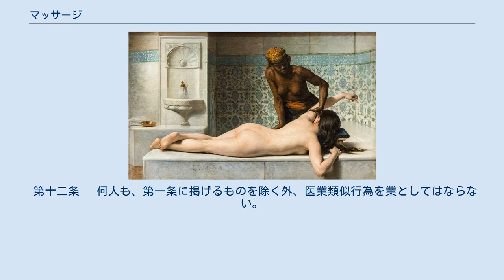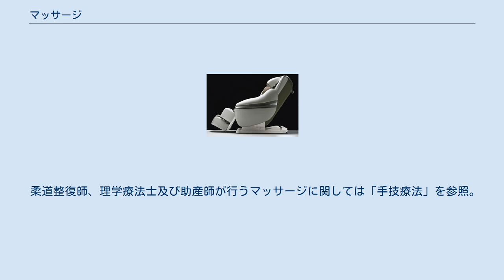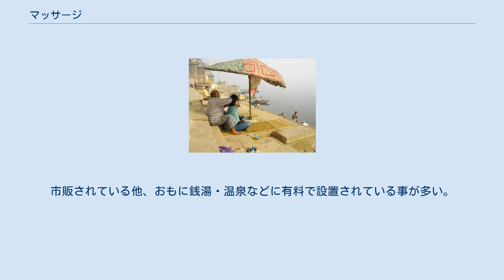マッサージ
19世紀に描かれたマッサージの絵画 ドイツ、フランクフルトにおけるマッサージ タイにおけるマッサージ インドのヘッドマッサージ 日本のマッサージチェア文化。
マッサージ機 Massage in a bath house (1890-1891） John Singer Sargent (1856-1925) マッサージ（英: Massage）は、皮膚に求心的に施術することにより主に静脈系血液循環の改善やリンパ循環の改善を目的にした手技療法である。
マッサージは、フランスで生まれた手技療法（仏: Massage、マサージュ）を指すが、同様の効果を得られるものとしてタイ式や朝鮮式のマッサージ（アンマ（안마）と呼ばれるものは除く）も便宜的に「マッサージ」と呼ばれる。
 マッサージはヨーロッパ発祥の手技療法である。
マッサージは厳密には指先などの末梢部から心臓に向かって施術を行う（按摩の施術はその逆となる）。
マッサージには静脈やリンパの滞りを改善しその流れを促進する効果がある。
 スポーツ・運動時前後には、筋肉緊張をほぐしたりするためにマッサージが用いられる。
他にマッサージによる（適度な）刺激などにより、緊張の緩和をもたらし、筋肉痛を和らげる、排便を促す、気分が和らぎ眠りを誘う、等がある。
 マッサージは通常医療の場でも（リハビリテーション等々）、代替医療の場でも、様々な健康増進目的で個々人が自分自身に行う形（セルフマッサージ）でも行われている。
 マッサージはギリシャ語のマッシー（揉む）、ラテン語の手、アラビア語のマス（押す）、ヘブライ語の触るが語源とされる。
 古代ギリシャの医師であったヒポクラテスは医学を志す者に対してマッサージ技術の習得を奨励していた。
 16世紀後期、フランスの医師である、アンブロワーズ・パレがマッサージの効能や必要性、医療術を研究し、フランス中にマッサージの効力を強く、主張するに至った。
この主張によって、マッサージ療法は、医療法としてだんだん見直されるようになり、医療として広まっていった。
 18世紀～19世紀頃になると、スウェーデンのパー・ヘンリック・リンが治療体操を用いてマッサージについても研究をし、スウェーデンマッサージの基礎を作り上げる。
これをもとにマッサージはオランダ、ドイツ、フランス、ポルトガルなど、欧州に広まっていった。
 その後、マッサージ医療が医療術の一つとして現在に至っている。
 日本においては元々按摩（あんま）が用いられてきた。
 明治時代、軍医である橋本乗晃がフランスのマッサージを視察し、研究した。
その後、日本にマッサージを医療法の一つとして導入された。
 現在の「あん摩マツサージ指圧師、はり師、きゆう師等に関する法律」において、あん摩マッサージ指圧師免許もしくは医師免許（共に国家資格）がなければ日本においてマッサージを業として行うことはできない、とされている。
 日本の法令でマッサージの厳密な技術定義は規定されていない。
しかしマッサージが欧米より日本に伝わって以降、手技自体ははっきりと技術体系化されている。
現法律策定時にもマッサージの技術定義は文章化できなくとも、日本国民は当然の如く理解していた事であった。
法定義されていない理由として、当時手技を使って人体表面を刺激する他の手技療法が、あん摩マツサージ指圧師が行う手技療法以外日本国内には存在せず、わざわざ「あん摩マッサージ指圧師、はり師、きゆう師等に関する法律」で法定義をする必要が無かったのがその理由である。
 厚生労働省見解のマッサージの定義 看護師に関して、マッサージは臨地実習において看護学生が安楽確保の技術として、教員や看護師の助言・指導により学生が単独で実施できるものとして検討会で出され、看護師の基礎教育の中で行うことが望ましいとされている。
 法律での定義はされて無いが、無資格者マッサージ施術で「エーワン」(経営者は、あん摩マッサージ指圧師の有資格者)を摘発するにあたり、厚生労働省はマッサージの定義を「体重をかけ、対象者が痛みを感じる強さで行う行為」と回答している。
 また厚生労働省(旧厚生省)は、無免許あん摩師の取り締まりの疑義紹介とあん摩マッサージの定義について下記の通り公文書にて回答している。
 法第一条に規定するあん摩とは、人体についての病的状態の除去又は疲労の回復という生理的効果の実現を目的として行なわれ、かつ、その効果を生ずることが可能な、もむ、おす、たたく、摩擦するなどの行為の総称である。
 — 昭和38年...